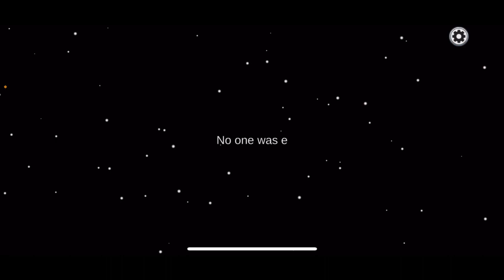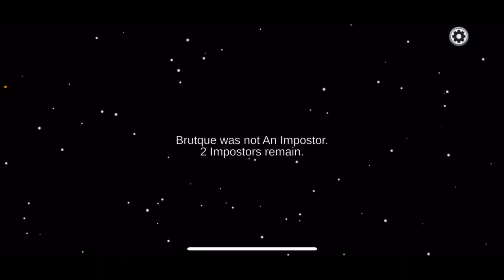AWESOME Among Us gameplay